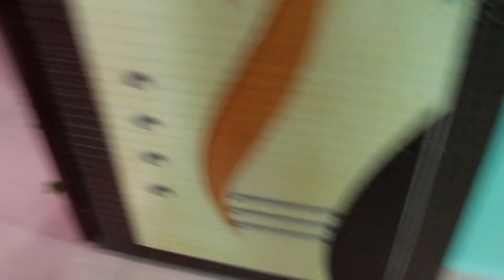MY NEW HOUSE TOUR / मेरे नए घर की झलक /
My new house tour with family
Naye ghar ka pooja

Hey Dosto in this video I have shared how I enjoyed my new house with family